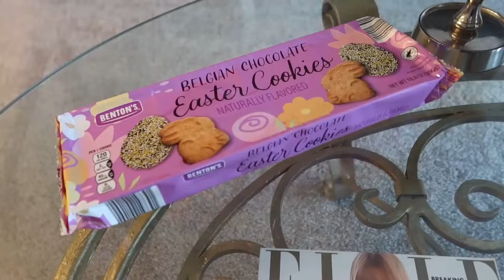MY EASTER BASKET WAS AN EASTER EGG...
You all know I adore the holidays, so I thought it would be fun to document my mom and I's Easter Celebration!!!